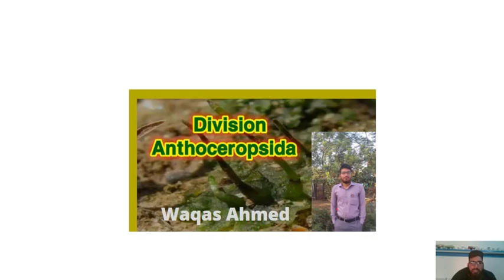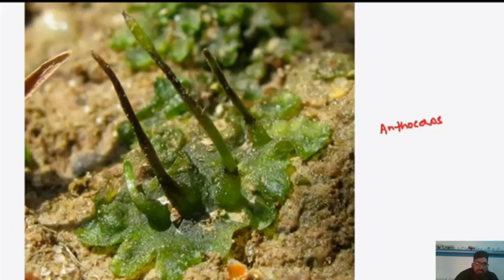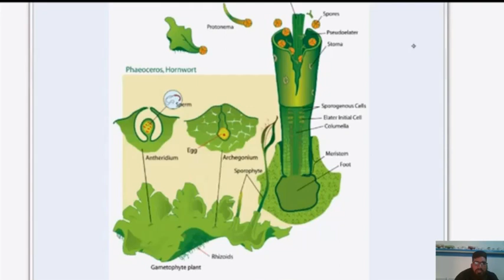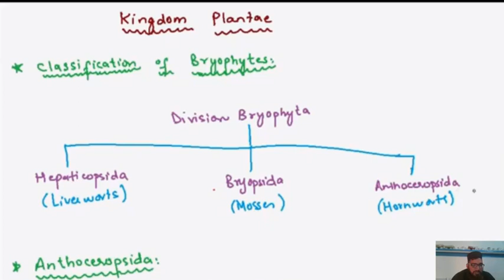Anthoceropsida/Classification of Bryophytes-Anthoceropsida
LECTURE BY Prof Waqas Ahmed According to FSC BIOLOGY PART 1 PUNJAB text book  BOARD